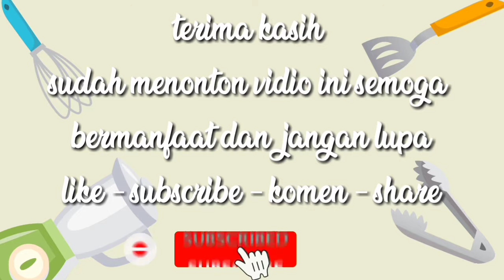Resep membuat citruk !! Modal aci bisa jadi usaha rumahan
halo sahabat youtube kali ini saya akan membuat citruk ( aci ngageretuk), bahan dari tepung tapioka / aci ini sangat di gemari anak2, walaupun keras tapi sangat renyah saat memakannya.
Jajanan super garing ini kalian bisa juga membentuknya bulat seperti pilus yang pernah saya buatkan vidio sebelumnya

Resep utama
* 250 gram tepung topioka
* 200ml air
* 1 sachet penyedap rasa
* 2 siung bawang putih
* 3 rasa pewarna makanan ( bisa di skip )
* secukupnya kencur ( sesuai selera)

Kalau untuk jualan tinggal di packing menggunakan plastik kecil, dan di titipkan di warung warung terdekat